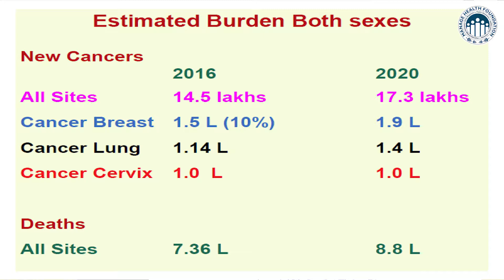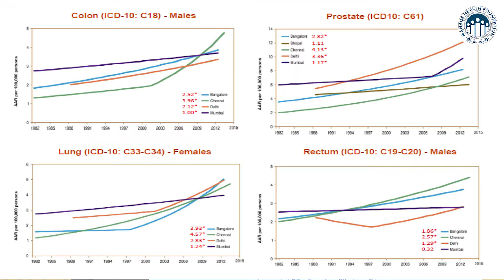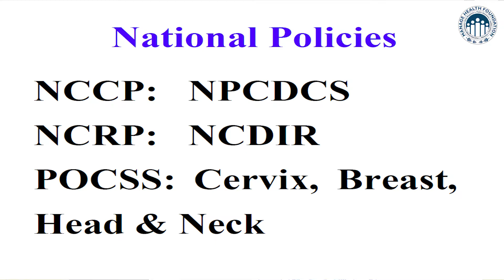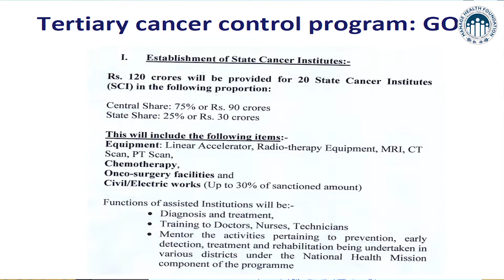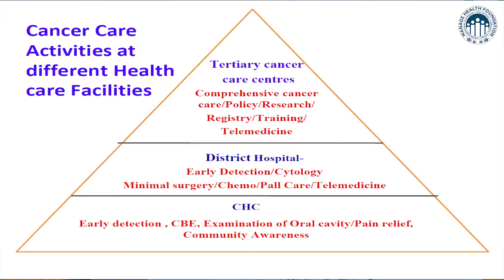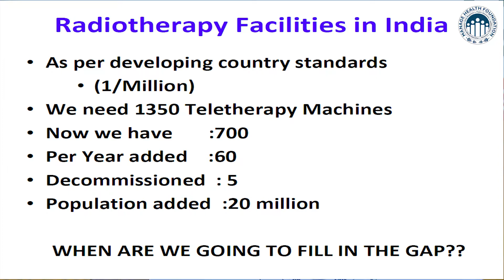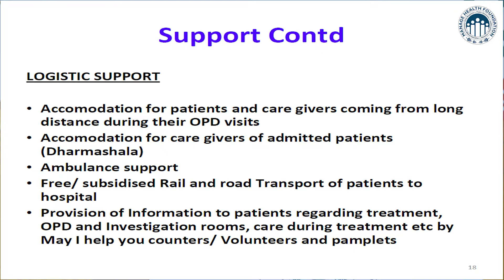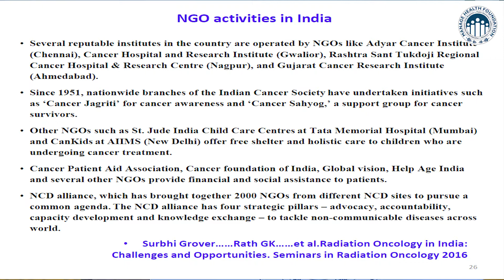Dr G K Rath, Director National Cancer Institute, Jhajjar & Cheif BRAIRCH AIIMS Delhi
Day 3: What Role NGOs Can Play in Cancer Care?
Organized by Manage Health Foundation, Ahmedabad
16th All India Conference of Cancer Care India